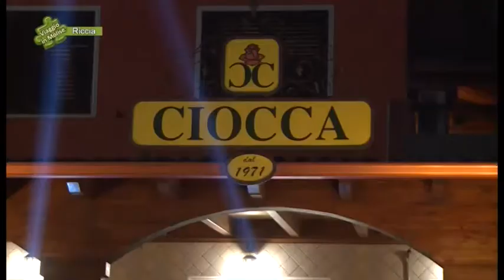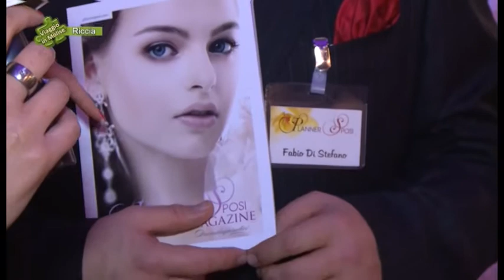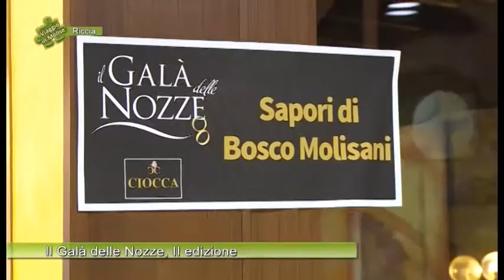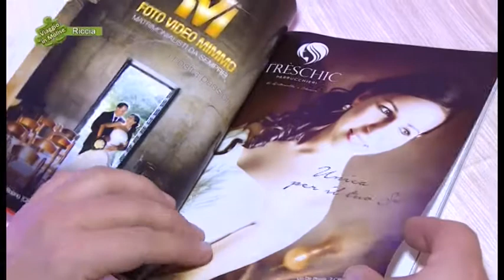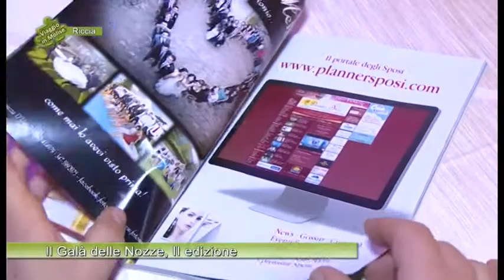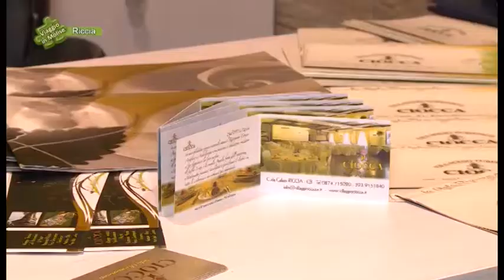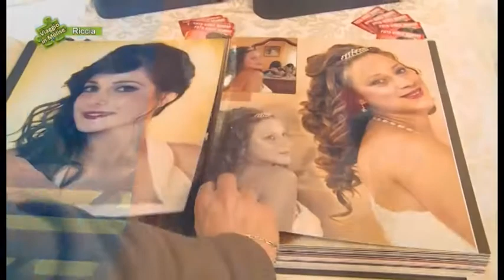Il Galà delle Nozze, II edizione 01 Riccia Viaggio in Molise Puntata 2738 Telemolise